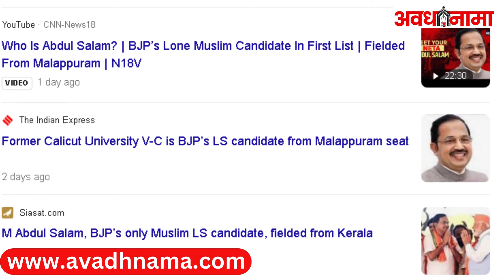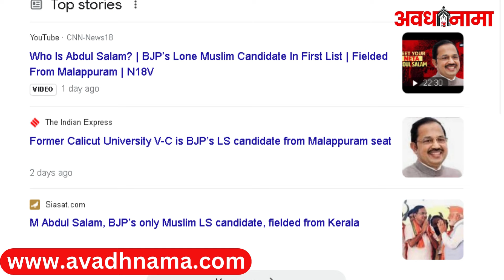BJP के Muslim Candidate Abdul Salam जो PM Modi पर हैं मंत्रमुग्ध | Loksabha Election 2024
Who Is Abdul Salam? | BJP’s Lone Muslim Candidate In First List | Fielded From Malappuram |